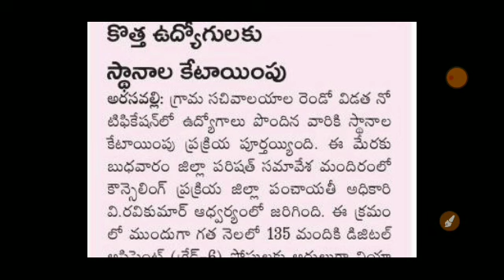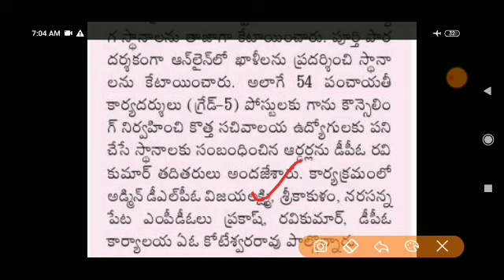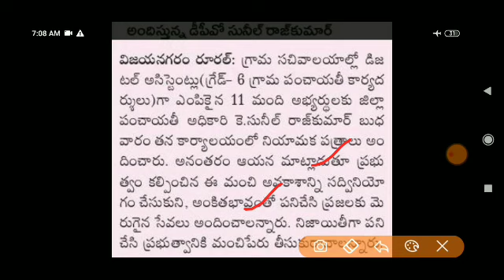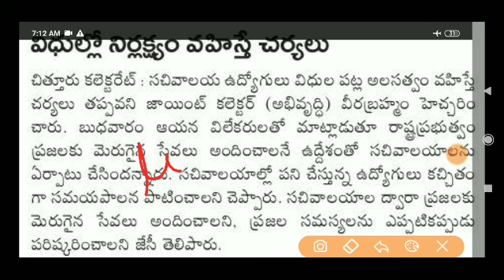AP SACHIVALAYAM LATEST UPDATE TODAY 10-12-2020| AP GRAMA WARD SACHIVALAM UPDATE| AB TELUGU TECH